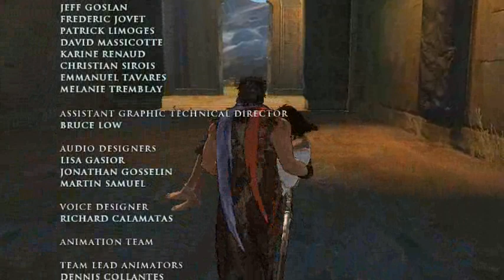Paul's Gaming - Prince of Persia (2008) part58 [BLIND]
The Prince of Persia series continues with a game simply titled Prince of Persia!
Although this doesn't look at all like the Prince we're used to, and he has some very strange new moves involving a gauntlet of all things, this was another very enjoyable game to me.
I fear that this game may not be quite as interesting to watch, and being the longest one yet, but I hope you get some enjoyment out of it.

And of course this game, like the rest of the Prince of Persia games, was gifted to me on Steam by my lovely partner!